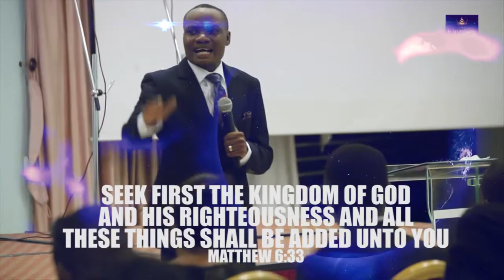HOPE OF GLORY | Apostle Joshua Ham Kurungi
Colossians 1:27 speaks of Christ in us as the hope of glory. What does this really mean? Understand how you can tap into this blessedness today.